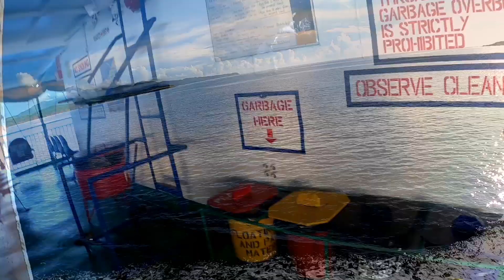Travel To go Leyte//Piyesta 2022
Guys panoorin nyu, share my honest experience travel to go in Leyte, bus po ito alin mas better kung Philtranco ba o Silver Star.last april 28,2022 umuwi kami and now na June 18 - 19, 2022 share this experience with my 2 sons, yes now 3 kami uuwi para may kasa kasama kami n baby dhexter at aalalay sakin especially may mga dala kami sinama kona din si Richard .